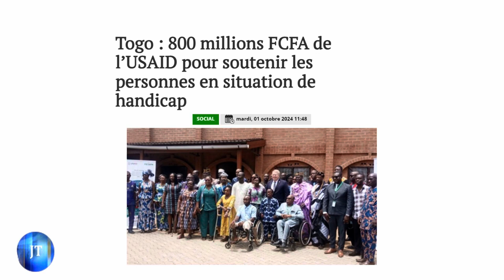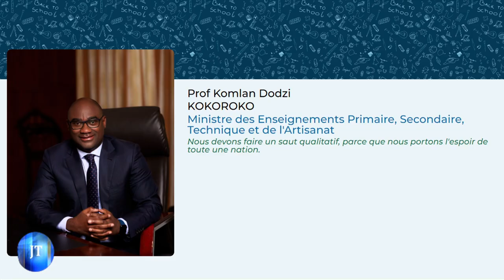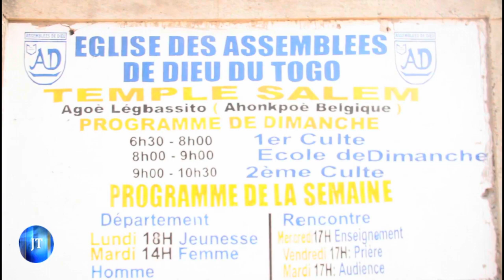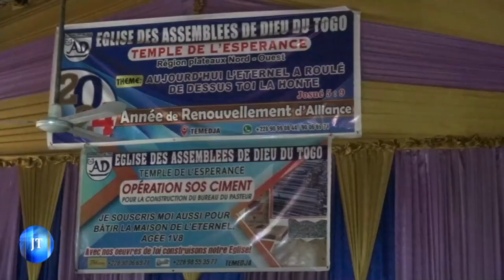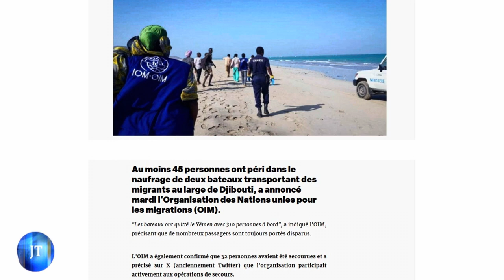JOURNAL DU 02 10 2024